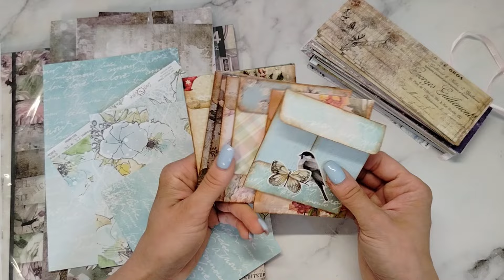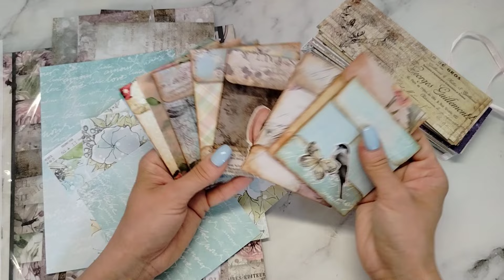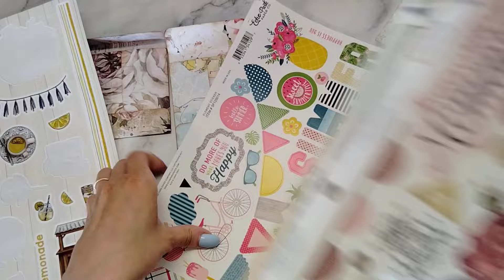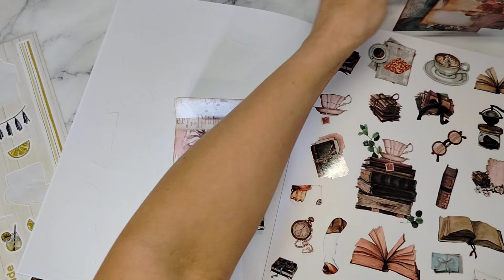Koperty na ATC i inne drobne przydasie wykonane z resztek papierów.💌